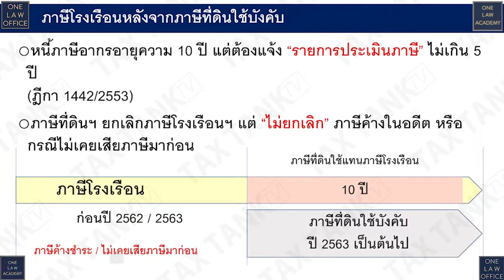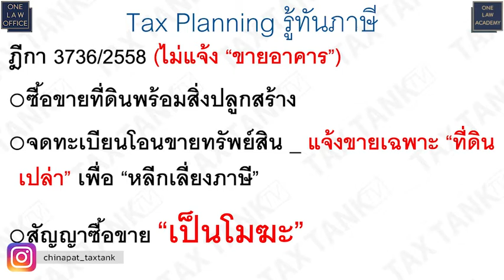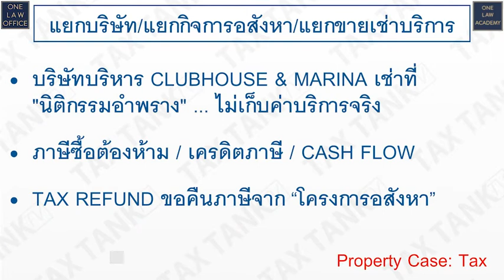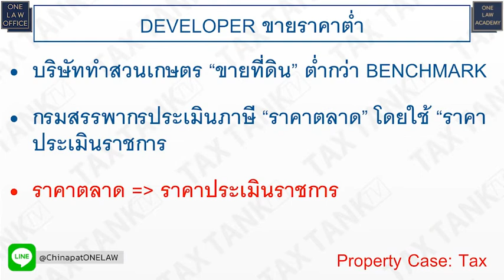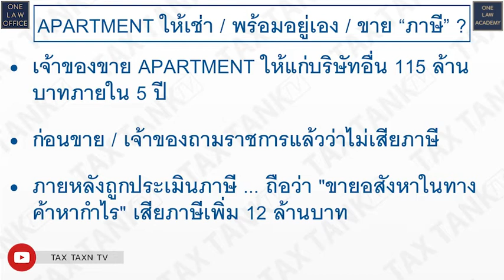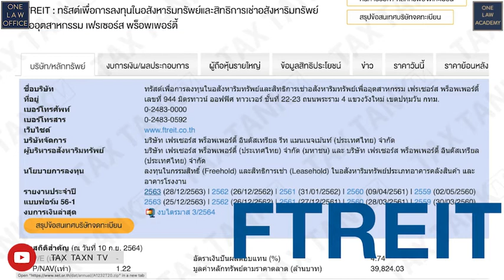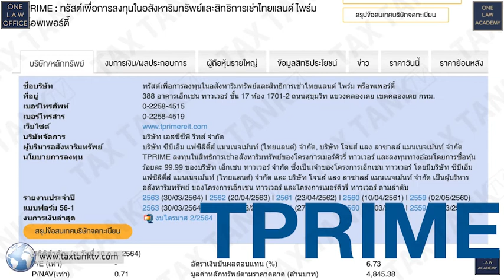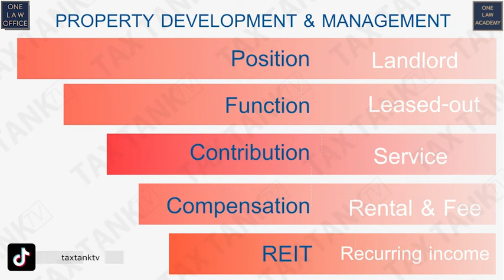RE-CU Cash Flow 10 Property Tax Real Estate Tax Planning | ความรู้กฎหมาย | ชินภัทร วิสุทธิแพทย์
สามารถติดตามข่าวสารต่างๆได้ที่
TAX TANK TV ช่องรายการ สาระ ความรู้ กฎหมายธุรกิจ